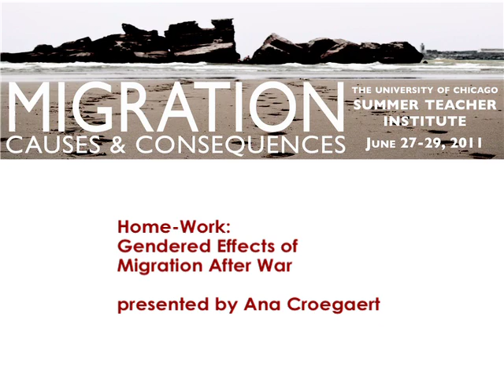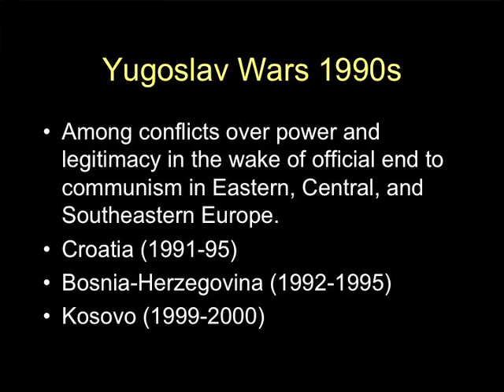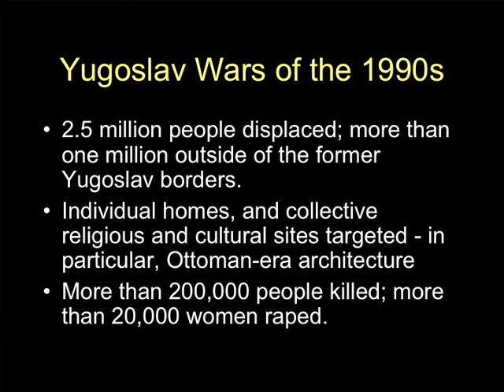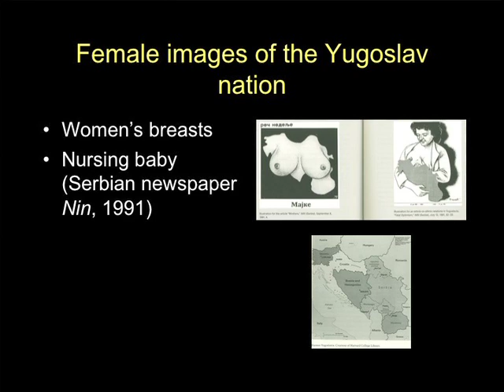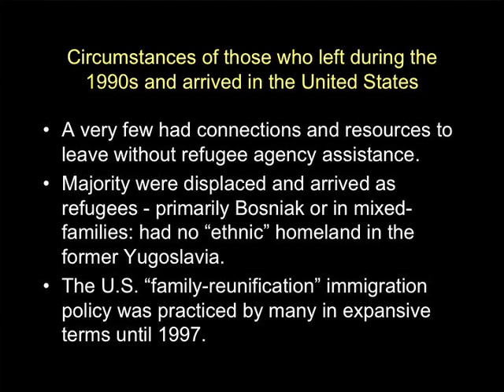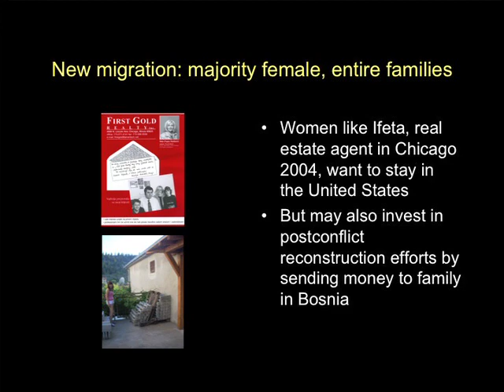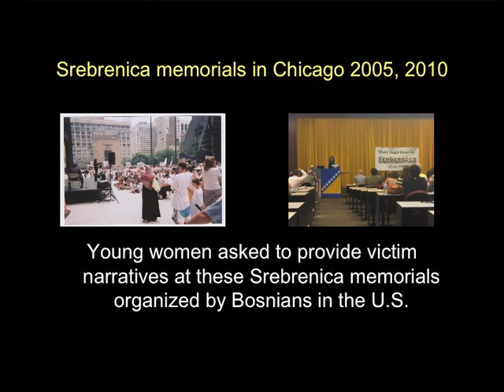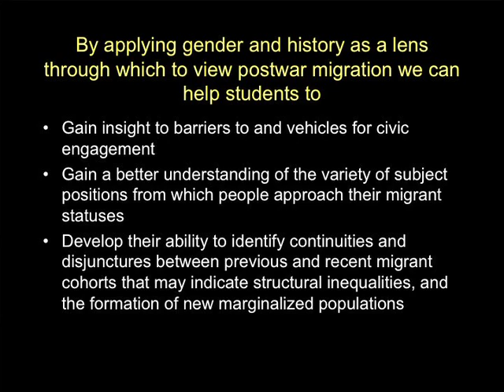Summer Teacher Institute 2011 — Home-Work: Gendered Effects of Migration After War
Ana Croegaert is a Visiting Scholar in the Department of Anthropology at Northwestern University.